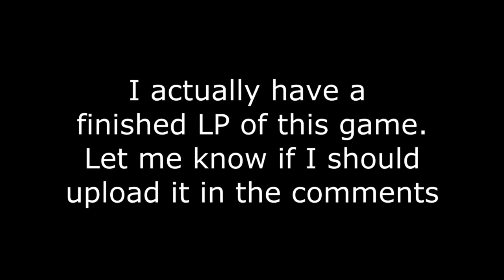Kailvin's Consulting: "Nintendo Partnership Program" - Episode 3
Nintendo announces new YouTube affiliate program(0:20)

The worst possible thing for youtube(6:50)
-no links available-